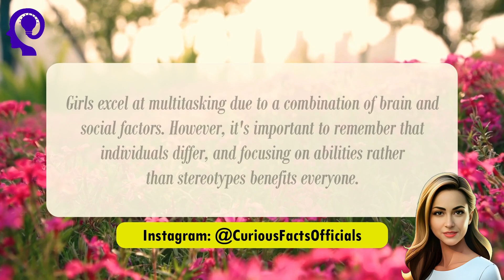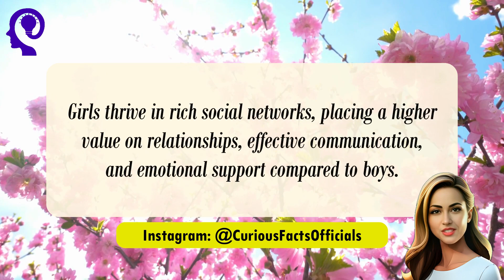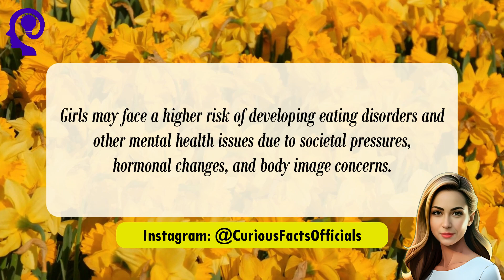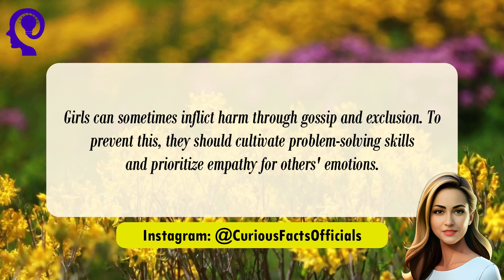Psychological Facts About Girls Behaviour And Body | Every Man Should Watch This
Unlock the mysteries of the female mind! Dive into the fascinating world of girls' behavior and body with this eye-opening video. Discover psychological facts that every man should know, as we explore the inner workings of female emotions, communication styles, and more. Gain valuable insights to better understand and connect with the women in your life. Don't miss out on this essential knowledge! Watch now and become an expert in decoding the complexities of girls' behavior.